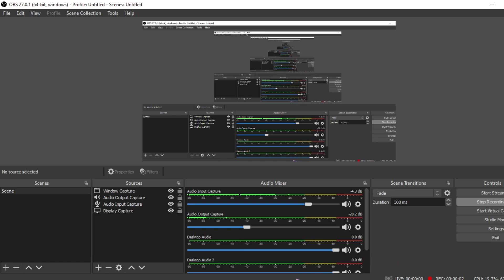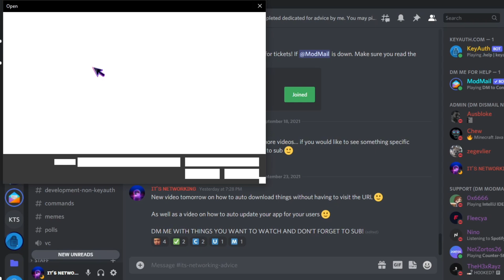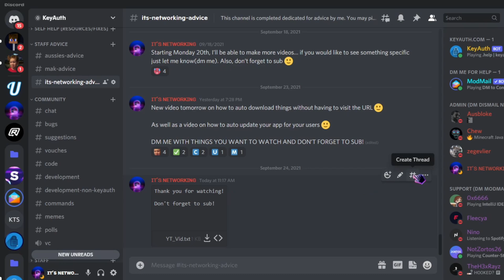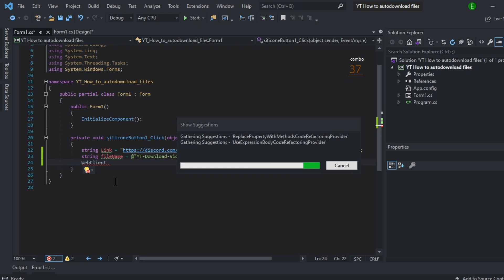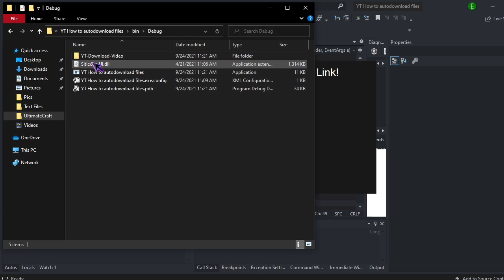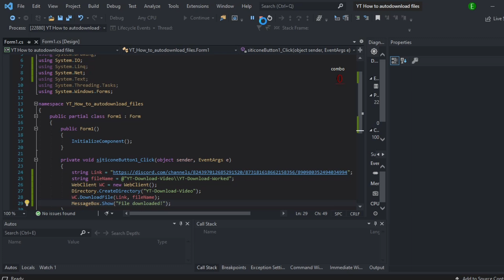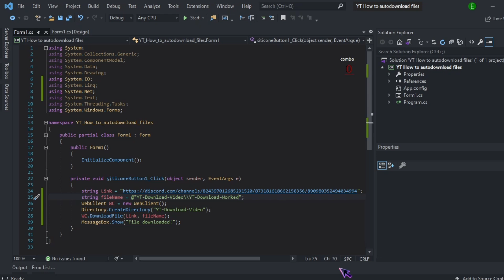How to download files without visiting URL!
In this video I will show you how download files without having to visit the link!

KeyAuth is the best Auth that you will find! With prices ranging from $0.00 - $19.99 and multiple payment options it's easy to purchase and setting it up is even easier. Multiple platforms full of examples and different ways to set it up as well as videos! It is fast, secure, and if you find yourself stuck just contact the Dismail bot and a memeber of KeyAuth staff will be there to assist you with ANY KeyAuth issue!

RestoreCord allows you to transfer from your old server to your brand new one if anything happens to it! With prices ranging from $0.00 - $9.99 and multiple payment methods, you'll have it ready to go in seconds! Easy layout, and every option is explained! If you do run into an issue that's okay! Just contact the Dismail bot and a member of RestoreCord staff will be there to assist you with ANY RestoreCord issue!

+Need help with a project? or want to see a certain tutorial!+